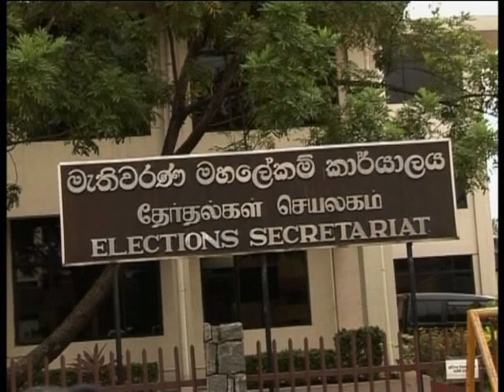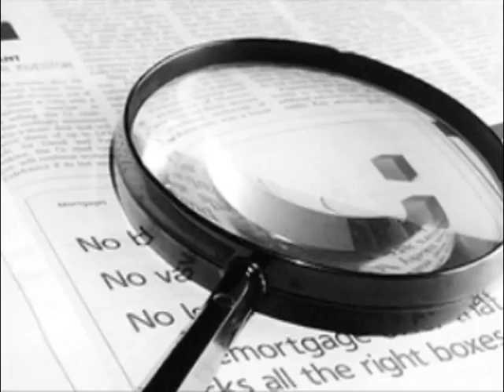paper 2nd of nov